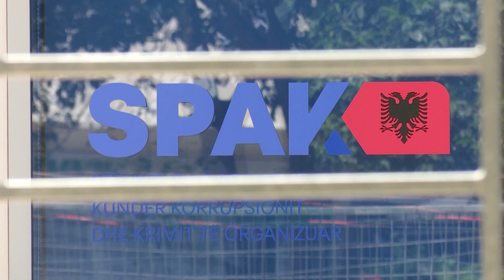Pasuria “fundos” Bashkim Dedjen dhe Fatos Lulon/ SPAK i dërgon në gjyq - Vizion Plus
Ish-kryetari i Gjykatës Kushtetuese, Bashkim Dedja dhe ish-anëtari Fatos Lulo përfundojnë në Gjykatën e Posaçme kundër Korrupsionit dhe Krimit të Organizuar.SPAK ka dërguar në gjykatë kërkesën për dërgimin në gjyq të çështjes në ngarkim të tyre. Problemet me drejtësinë emrave të njohur të drejtësisë iu hapën për shkak të pasurisë.Ata akuzohen për veprën penale “Refuzimi për deklarimin, mosdeklarimi, fshehja ose deklarimi i rremë i pasurive, interesave privatë të personave të zgjedhur dhe nëpunësve publikë ose i çdo personi tjetër që ka detyrimin ligjor për deklarim”.